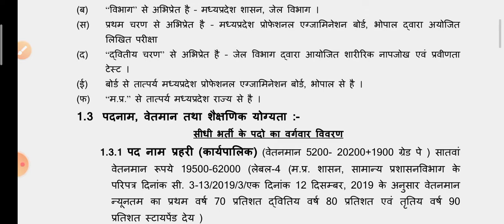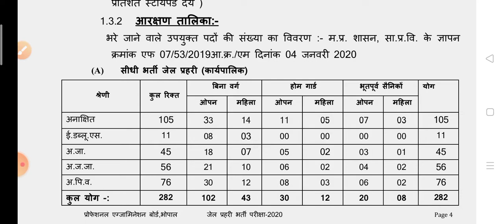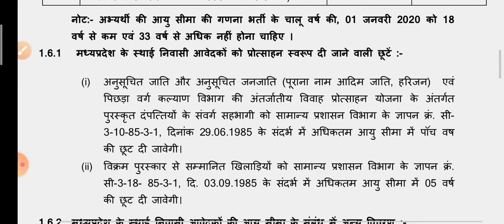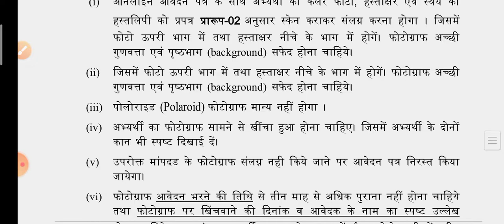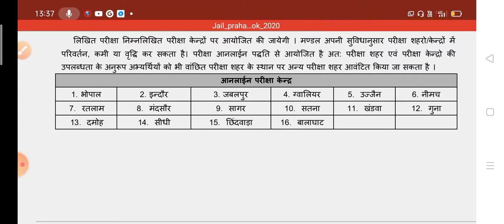जेल प्रहरी notification release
New Newton classes  ssc jail prahari police